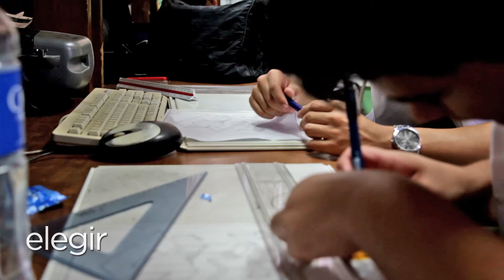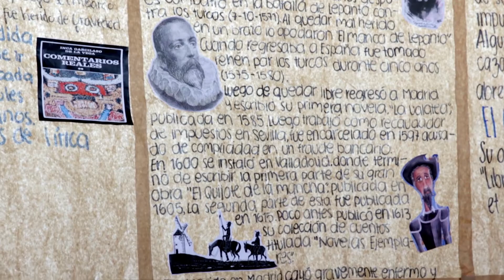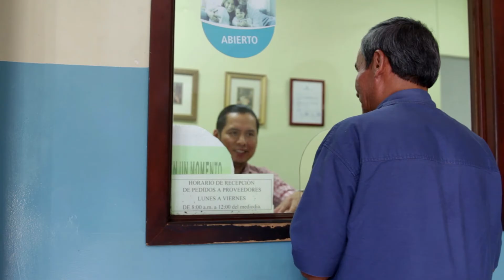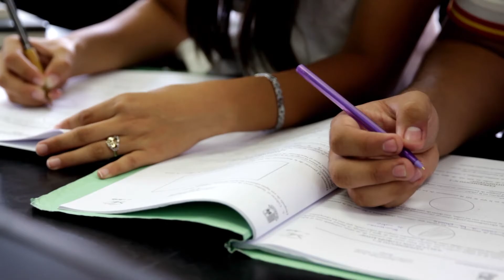Conoce la Fundación Padre Arrupe 🏫☀️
Síguenos y conoce cómo a través de la educación cambiamos vidas. 🏫🌱

La Fundación Padre Arrupe de El Salvador es una Organización No Gubernamental sin fines de lucro, de utilidad pública, que busca la mejora de las condiciones de vida de los colectivos más desfavorecidos a través de la educación y la salud.

El principal fruto de nuestro trabajo es el Complejo Padre Arrupe que se encuentra ubicado en el municipio de Soyapango, al Nororiente de San Salvador, El Salvador, C.A.

Nuestra área de influencia incluye los municipios del Gran San Salvador y principalmente Soyapango, Ciudad Delgado, Ilopango y Apopa.